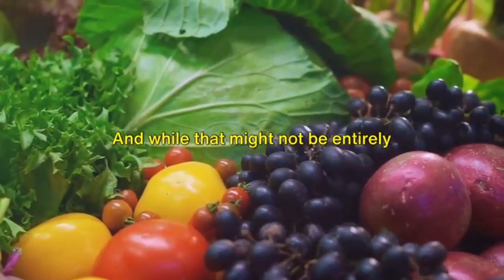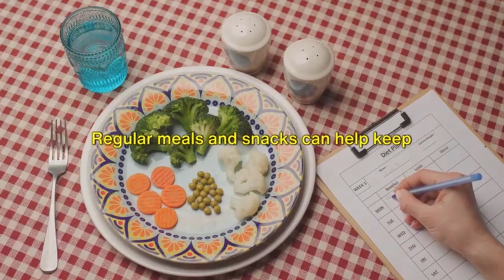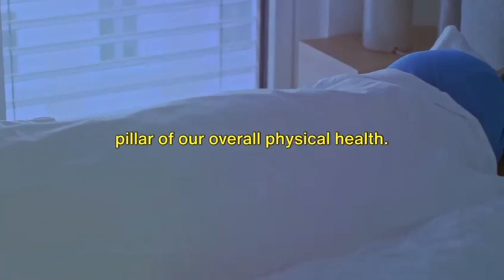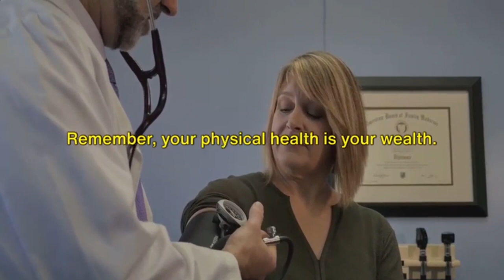5 Secrets To Improve Physical Health!